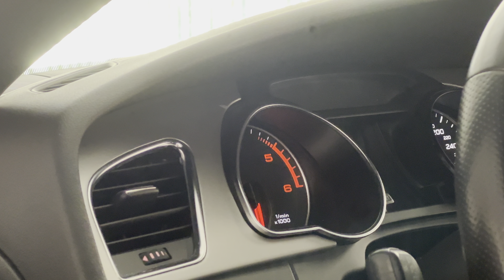TUTTI I DIFETTI DELLA MIA AUDI A5! | Audi A5 Build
Oggi vi mostro, come mai fatto, tutti i difetti della mia Audi a5, parlandone in ottica futura andando successivamente a migliorare e risolvere ogni problema presente sulla vettura.

HAI BISOGNO DI PRODOTTI PER LA CURA DELLA TUA AUTO? VISITA IL MIO DETAILING SHOP E SCEGLI IL MEGLIO PER LA TUA AUTO! Link Shop

Vi ricordo anche di seguirmi sul mio Profilo Instagram dove pubblico quotidianamente contenuti ed aggiornamenti sulle mie auto!